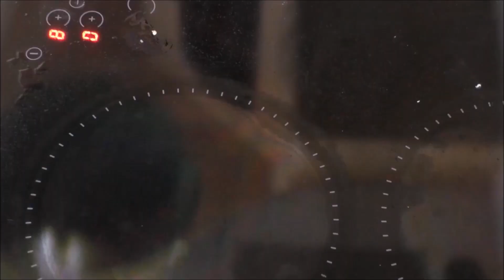Острая закуска из баклажанов на зиму. Готовлю сразу много.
Острая закуска из баклажанов на зиму. Готовлю сразу много.  Она получается очень вкусная, зимой съедается самая первая. Готовится просто, правда время приготовления около 1,5  часов, вместе с подготовкой".
Нам потребуются следующие продукты:
Баклажаны - 2,5 кг
Перец сладки - 1,1 кг
помидоры - 1 кг.
Перец горький - 35 гр.
Укроп - маленький пучок, модно не добавлять.

Варим 40 минут.
Мой канал на Яндекс Дзен, здесь все рецепты в текстовом формате
Что еще можно посмотреть на канале